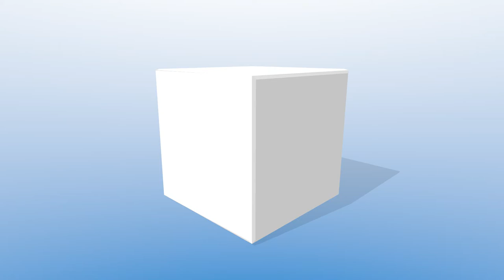TEAM GREECE - ALL RC SCALE MODELS IN DETAIL F4 SCALE WORLD CHAMPIONSHIP 2018 MEIRINGEN [HD]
TEAM GREECE - ALL RC SCALE MODELS IN DETAIL F4 SCALE WORLD CHAMPIONSHIP MEIRINGEN [HD]

Die FAI F4 Scale World Championship, die Weltmeisterschaft für verkleinerte Nachbauten manntragender Modellflugzeuge, fand auf dem Militärflugplatz in Meiringen in der Schweiz statt. Modellpilot.EU war beim Wettbewerb vor Ort und stellt Ihnen den Bericht mit zahlreichen Videos in 4K Ultra-HD vor.